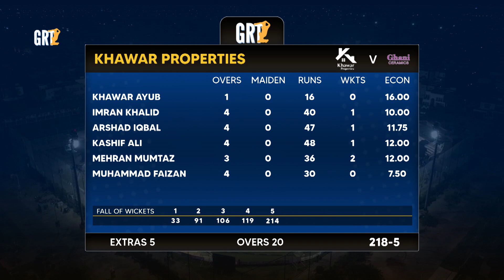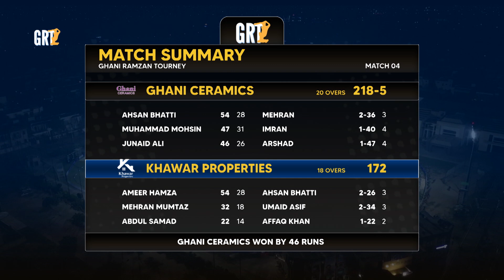Full Highlights | Ghani Ramazan Tourney | Ghani Ceramics Vs Khawar Properties | Match 04 | SS1A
Full Highlights | Ghani Ramazan Tourney | Ghani Ceramics Vs Khawar Properties | Match 04 | Salman Butt | SS1A

Salman Butt's YouTube channel is managed by Dot Republic Media. All Copyrights Reserved.